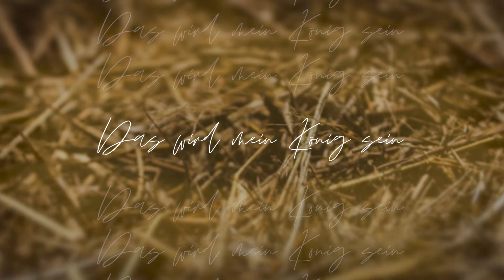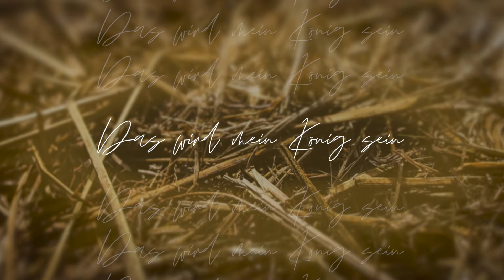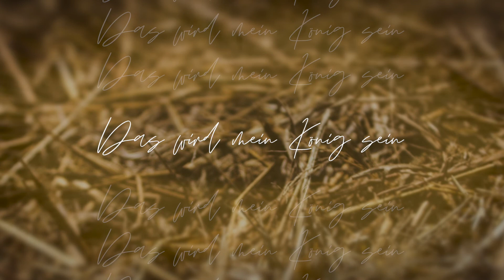Das wird mein König sein [Official Lyric Video] - Matthias Jäger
Im Oktober habe ich meine SongServants - das sind die christlichen Songwriter, in die ich mich investiere - vor die Herausforderung gestellt, ein Weihnachtslied zu schreiben, dass in irgendeiner Art Bezug auf die Weisen aus dem Morgenland nimmt. Dieser Herausforderung habe ich mich dann auch selbst gestellt. Der Gedanke, der "Das wird mein König sein" inspiriert hat, kam dann von einem Ausleger, der über diesen Bibeltext sinngemäß sagte: Wir können heute nicht mehr mit Sicherheit sagen, ob diese Weisen tatsächlich Gottesfürchtige Männer waren, die die Prophetien des Alten Testaments gründlich studiert hatten, oder ob es einfach heidnische Astrologen waren, zu denen Gott auf eine Art gesprochen hat, wie sie es verstehen konnten. Aber eins können wir sicher sagen: Weil sie sich auf den Weg gemacht haben, um diesen König zu finden, sind sie wirklich weise. Denn weise ist es immer, sich aufzumachen, um Jesus zu begegnen.